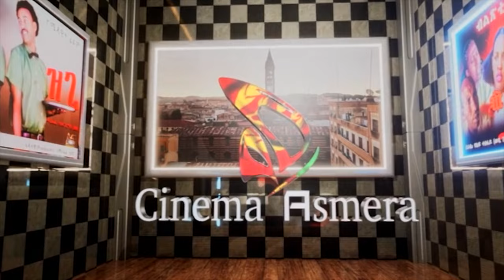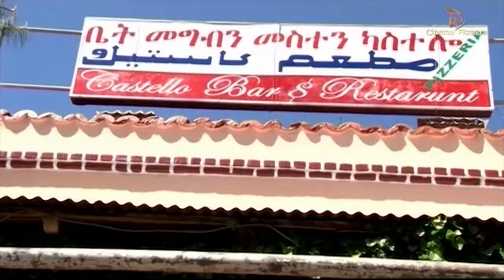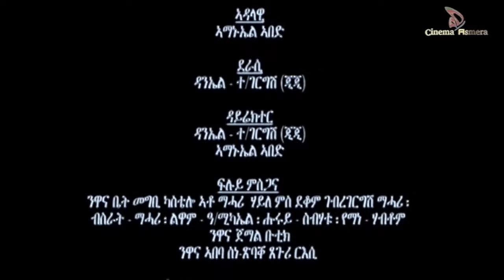New Eritrean Comedy Film - NAIZGI (ናይዝጊ) PART - 1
Check out the latest video from # CINEMA ASMARA